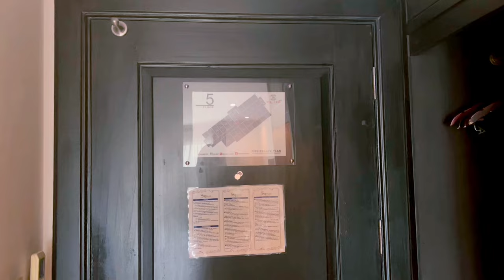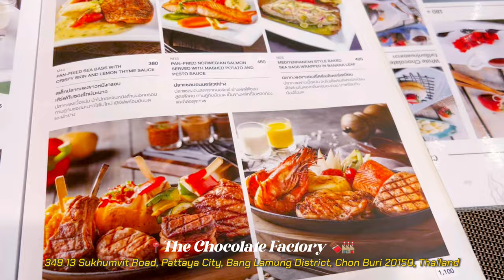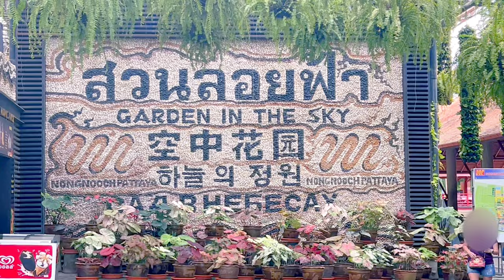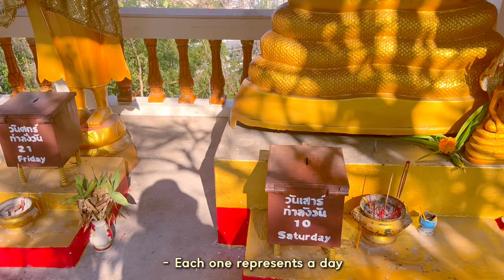PATTAYA DIARIES 🇹🇭 thai food, beaches & sunsets, aesthetic cafe hopping, nong nooch garden 🐘🏖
My first day in Thailand! We went from Bangkok to Pattaya. 🥰 I hope you enjoy this travel vlog and see you in episode 2 where we explore Chon Buri District’s Bang Saen beach and go temple visiting at Nakhon Pathom!
💌 ABOUT ME:

Hello, my name is Sabrina. I am a Malaysian (born Chinese). I lived in Melbourne, Australia 🇦🇺! I was a university international student and I shared my university and daily life through vlogs. Now that my student life is over,  my content will mainly be focusing on my daily life back home and also travelling for the time being.

SOCIALS:
New Instagram account : @todayssabrina
Video filmed on: 7th Feb - 8th Feb 2023